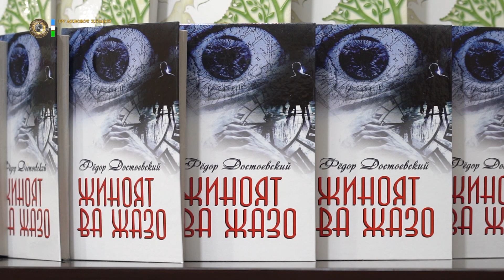14-yanvar - “Vatan himoyachilari” kuni munosabati bilan maʼnaviy-maʼrifiy tadbir boʻlib oʻtdi